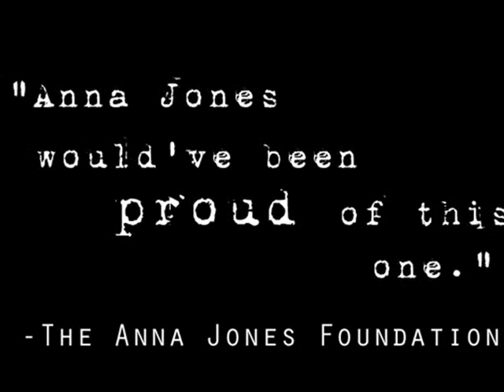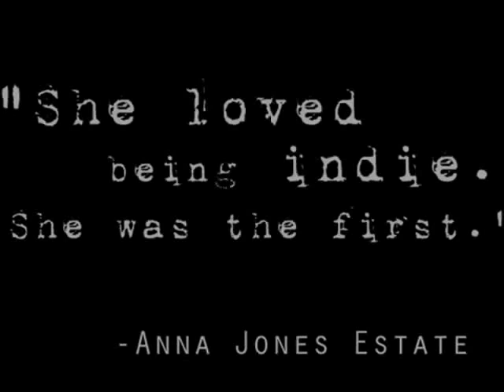Indie: Anna Jones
Coming soon: A flick so emo, when the director yelled "Cut!" at the end of each scene, at least one stagehand was rushed to the hospital.

Anna Jones was a pioneer in the indie film genre.  She created a movement.  This is her story.